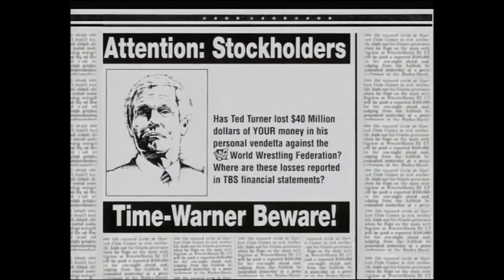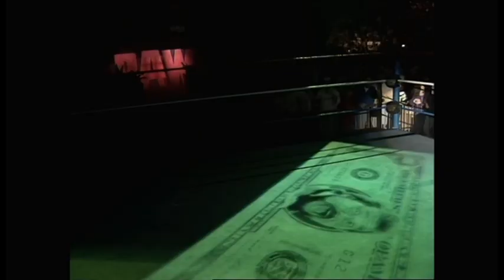WWF Wrestling February 1996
Classic WWF content with clips from Superstars of Wrestling & Action Zone with a slight twist of Monday Night Raw, taking the best bits of all shows creating 1 huge storyboard style month long video. You gotta ask yourself Who did what to whom in the month of February 1996?